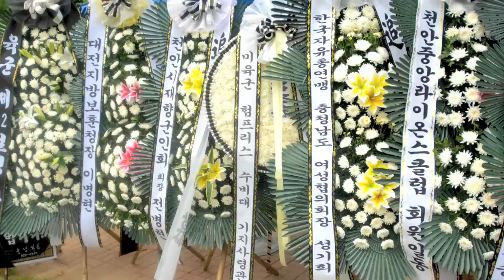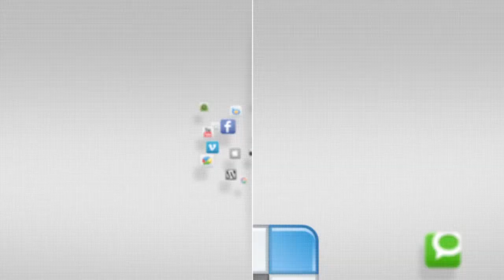IN FOCUS - 64th Anniversary Commemoration of the Battle of Cheonan - 8 July 2014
From Wikipedia, the free encyclopedia:

The Battle of Cheonan was the third engagement between United States and North Korean forces during the Korean War. It occurred on the night of July 7/8, 1950 in the village of Cheonan in western South Korea. The fight ended in a North Korean victory after intense fighting around the town, which took place throughout the night and into the morning.

The United States Army's 34th Infantry Regiment, 24th Infantry Division was assigned to delay elements of the North Korean People's Army's 4th Infantry Division as it advanced south following its victories at the Battle of Osan and the Battle of Pyeongtaek the days before. The regiment emplaced north and south of Cheonan attempting to delay the North Koreans in an area where the terrain formed a bottleneck between mountains and the Yellow Sea.

The 3rd Battalion, 34th Infantry set up a defensive perimeter north of the city, and by nightfall was engaged in combat with superior numbers of North Korean troops and tanks. American forces, unable to repulse North Korean armor, soon found themselves in an intense urban fight as columns of North Korean troops, spearheaded by T-34 tanks, entered the town from two directions, cutting off U.S. forces. The fight resulted in the near destruction of the 3rd Battalion, 34th Infantry as well as the death of the 34th Infantry Regiment's new commander, Colonel Robert R. Martin.